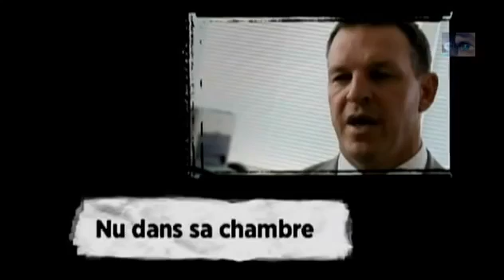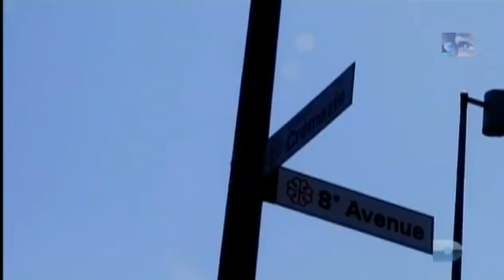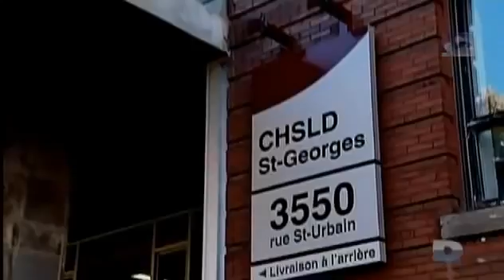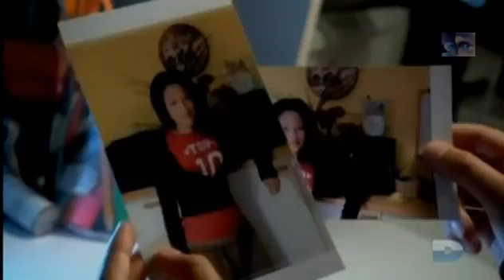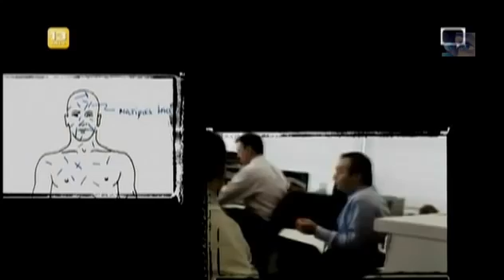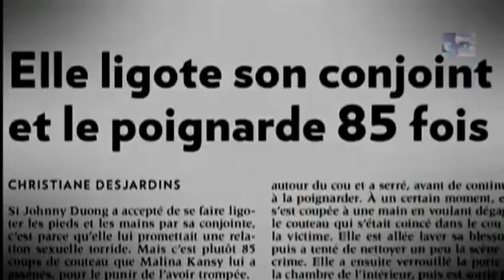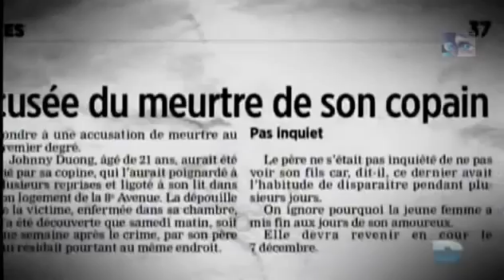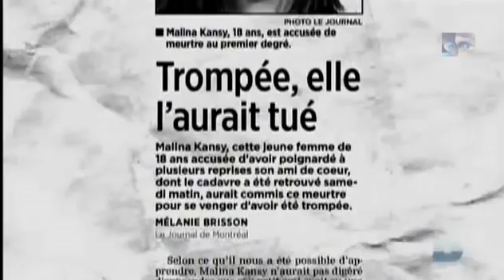Reportage : La porte close - Un tueur si proche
La porte close -  Un tueur si proche